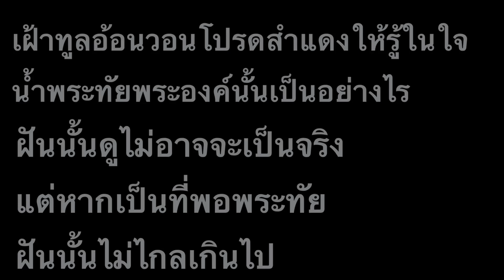ลึกลึกในใจ - โรงเรียนสารสาสน์วิเทศหนองแขม